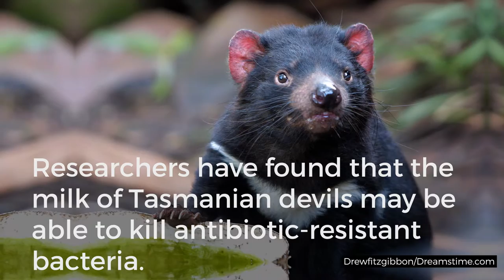BRITANNICA WIRE: Can Tasmanian devil milk kill superbugs? | Encyclopaedia Britannica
Researchers have discovered antibiotic in the milk from Tasmanian Devils.